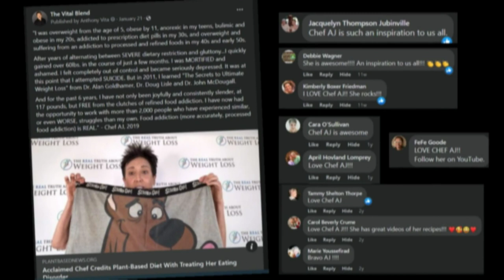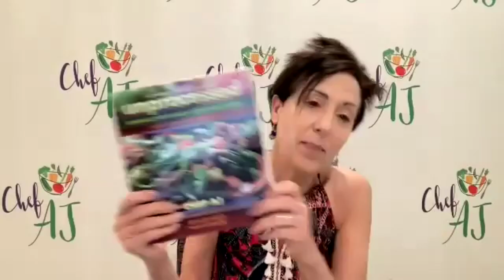How Chef AJ Found The Secret To Ultimate Weight Loss And More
Chef AJ managed to get through some pretty dark times in her life to become the wonderful, cheerful and sweet soul that you are about to meet.

You see, AJ was overweight by the age of 5, obese by 11, anorexic in her teens, bulimic and obese in her 20s, addicted to prescription diet pills in her 30s, and then during her 40s and early 50s, was still an overweight food addict. At her lowest point, she nearly ended it all.

Even though AJ became an ethical vegan in 1977, she still struggled with emotional eating and could never get down to the weight that she desired, UNTIL she learned a concept known as Calorie Density, which literally CHANGED her life.

After 50 years of battling emotional eating, food addiction, and obesity, AJ had finally found the true secret to ultimate weight loss and has remained happy, healthy, and trim for the last 10 years.

In other words, Chef AJ is a true survivor and there is much that we can learn from her... and that's great because she is always willing to share.

This 1-hour interview is jam-packed with so much useful information, I really hope you can check it out and enjoy!

NEW BOOK "Unprocessed"

WEIGHT LOSS: "The Secrets To Ultimate Weight Loss",

My book, "The Vital Blend, 5 Ways To Dramatically Improve Your Health" is available now at Amazon

Amazon Store: "The Vital Blend Recommends"

Anthony
TheVitalBlend.com